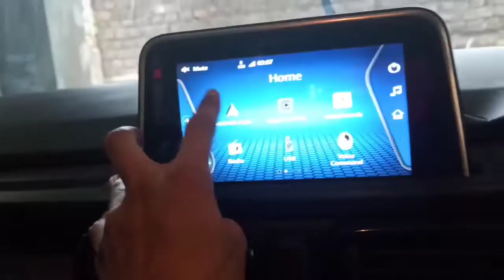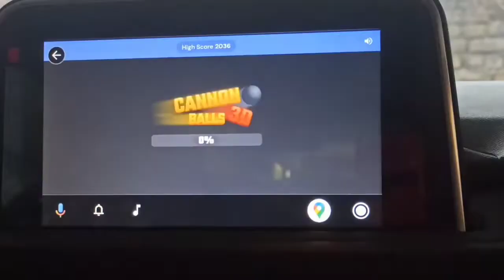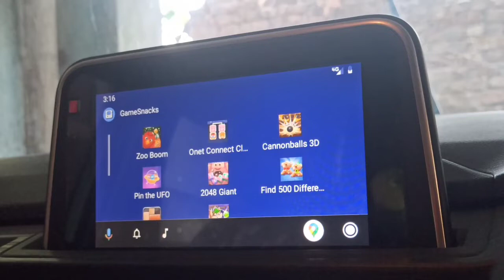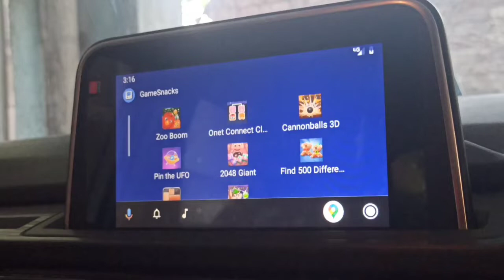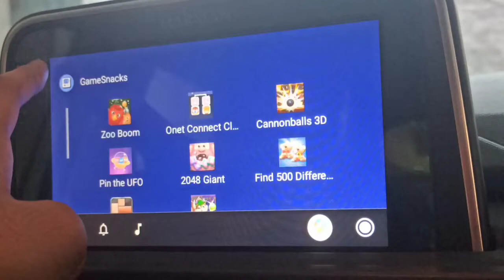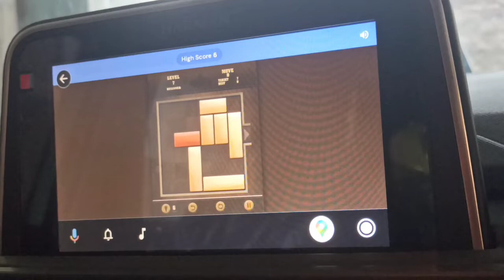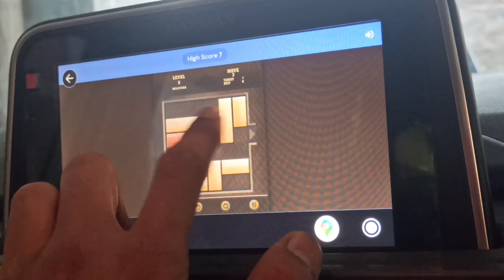HOW TO PLAY 🎮🎮 IN TATA PUNCH //gaming